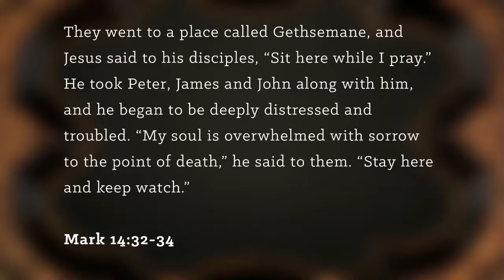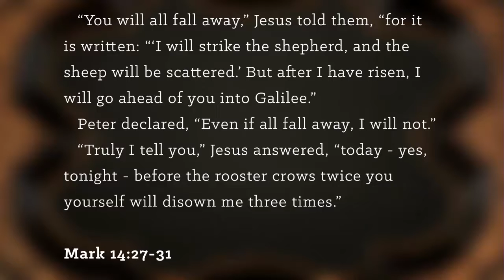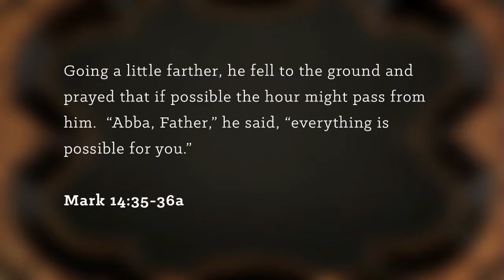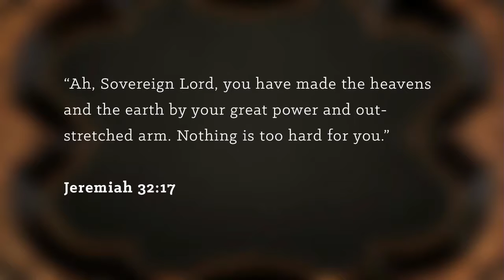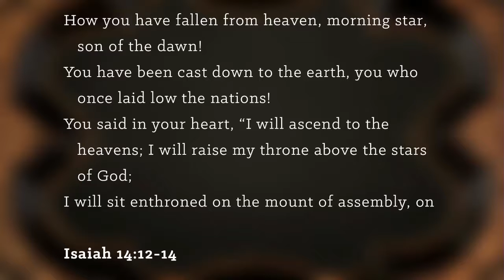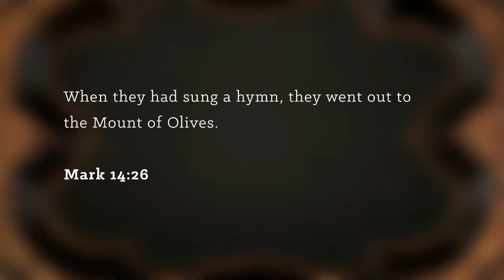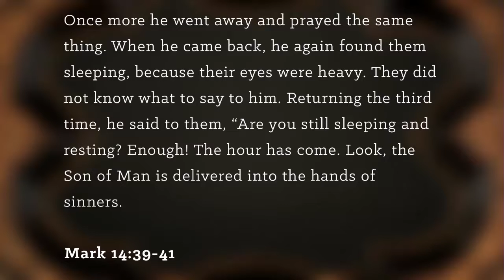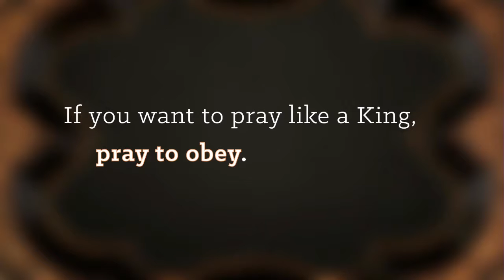The Prayer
If your life is not marked by obedience, it is likely because it is marked by prayerlessness. If you want to pray like King Jesus, pray to obey.